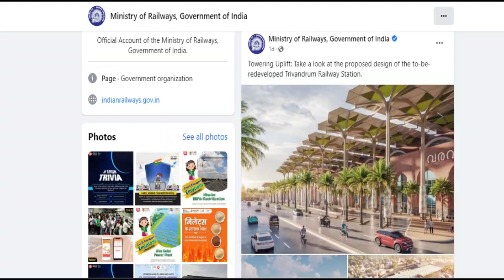തിരുവനന്തപുരം റെയിൽവേ സ്റ്റേഷൻ അടിമുടി മാറുന്നു-upgradation of central railway station trivandrum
It is the largest railway in the state in V gauge model Central government to modernize station Thiruvananthapuram Central. Central Railway's Digital Outline of Railway Station Upgradation Ministry released through Facebook and Twitter accounts. 400 crore rupees is expected for the project. Only the existing heritage building and railway line will be maintained .Innovation Bengaluru based Railway Land Development Authority (RLDA) is responsible for construction. Related to this Discussions with Railways and RLDA authorities since December was conducted Within three years of commencement of construction The goal is to complete.